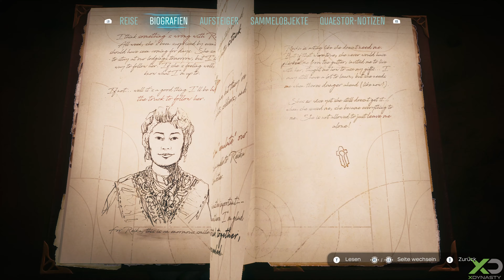Unknown 9: Awakening | Die Reise in eine andere Dimension - Part 1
In diesem Video zeigen wir euch Gameplay aus Unknown 9: Awakening. Gespielt wurde Unknown 9: Awakening auf der Xbox Series X.

Unbezahlte Werbung, weil Markennennung